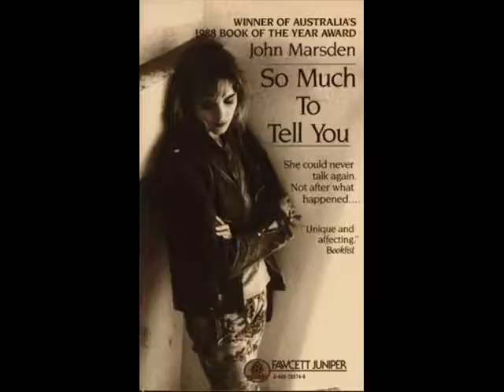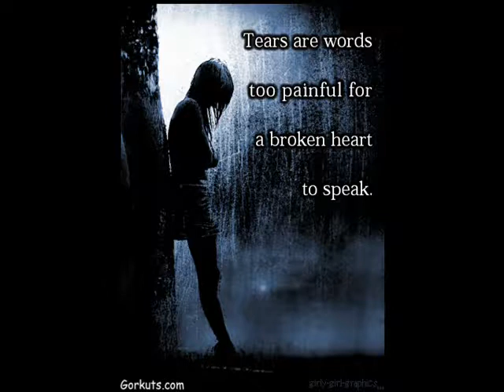I Still cry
I am broken.

.broken before You, O God

.broken in my spirit

.broken in humility

.broken of my own will.

.I am broken.

I am broken.

.broken in my thoughts

.broken in my joy

.broken in my hopes and dreams

.broken in my heart.

.I am broken.